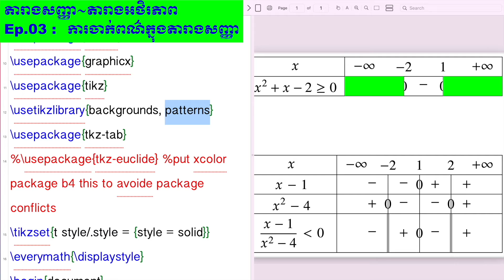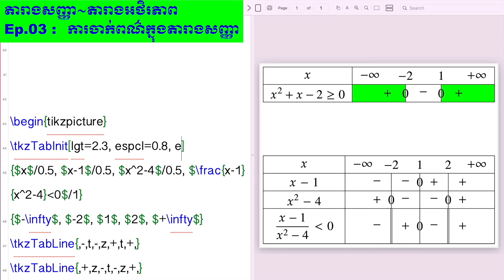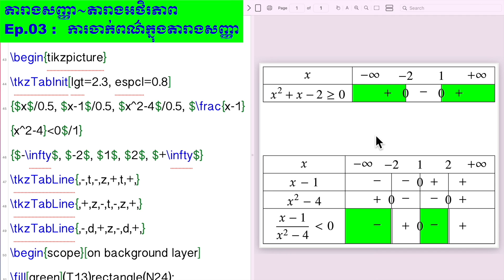Tkz-Tab03: ការចាក់ពណ៌​ក្នុងតារាងសញ្ញា | Vmathnote | Latex | ឡាតិច | ឡាតិចភាសាខ្មែរ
ទាញយកកូដតាមរយៈ Link ខាងក្រោម។
Vmathnote | Latex | ឡាតិច | ឡាតិចភាសាខ្មែរ | រៀនឡាតិច | រៀនលេតិច
វីដេអូនេះ​រៀបរាប់អំពី​ការការចាក់ពណ៌​ក្នុងតារាងសញ្ញា ក្នុងកម្មវិធីឡាតិច។